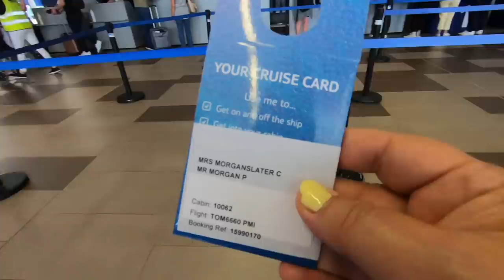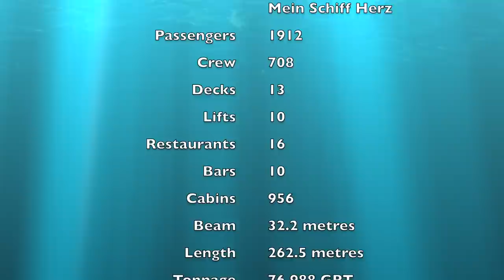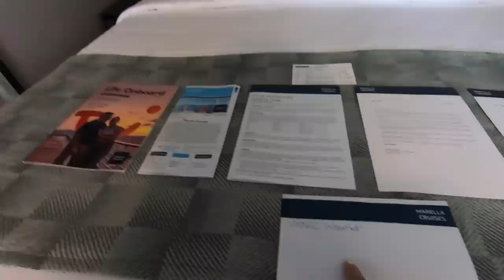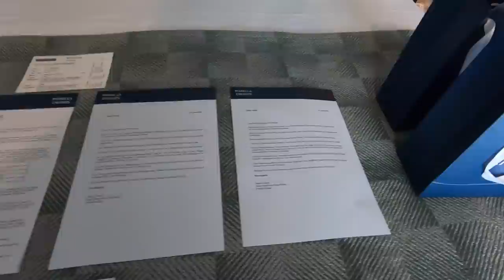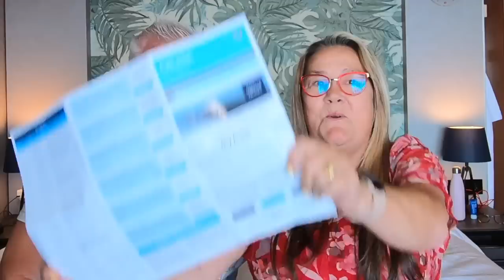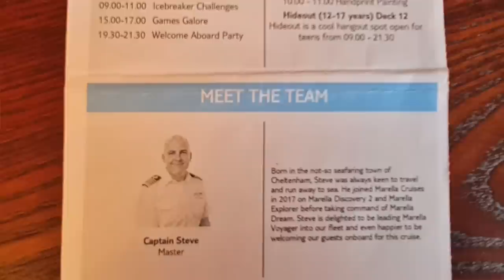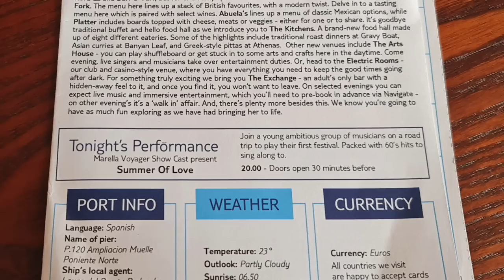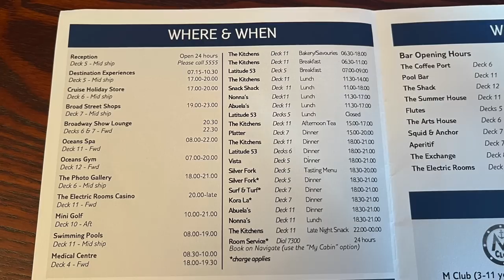Join us for the Maiden Voyage of Marella Cruises newest cruise ship Marella Voyager!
Join us as we embark the maiden voyage on Marella Voyager cruise ship. Experience our first day on board as we explore our balcony junior suite, find the Kitchens and discuss the navigate app. We join in the sail away party and get to watch the first ever performance of Marella's entertainment teams brand new show. We also catch up with some travel vlogging friends and let you know what it feels like to be back on a Marella Cruise ship!

Find out exactly what is included with a Marella Cruise

Our Patrons and You Tube members are the first to know of our plans, have early access to our videos and there are many more perks too!

Do you want to become an Insider, get extra perks and be the first to know what's happening with us?

Planning a land based holiday, flights, bucket list trip, or cruise then we recommend this travel agent - Dan Hammond of GoCruise&Travel who you can be contacted here by email - , telephone 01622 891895 or complete our booking form here for a no obligation quote